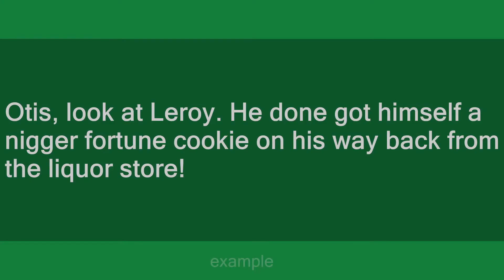black fortune cookie